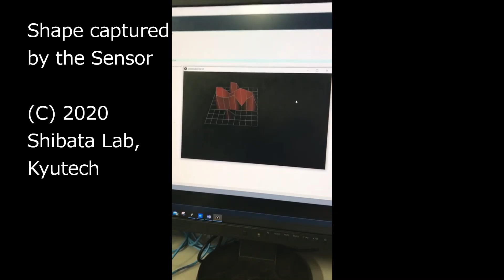Low-Cost Soft Robotic Hand Grip Operated by a Smart Skin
Presented by RSJ 2020 and received the international session best presentation award.